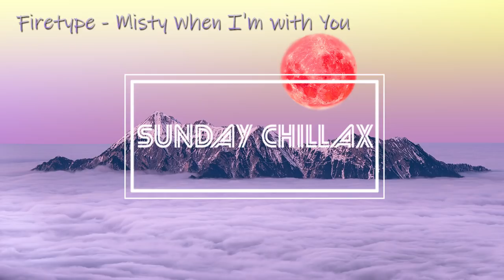LOFI PLAYLIST｜LYRIC FREE 공부할 때, 잠잘 때 듣는 chill한 비트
가사 없는  플레이리스트
LYRIC FREE MUSIC FOR YOU TO CHILL YOUR DAY.

1. Childhood - hyem

2. Down with You - Sunday Candy

3. Shower - OPO

4. Misty When I'm with You - Firetype

5. Love is Done - Gani

6. Drenched - OPO

7. Glacier - Protonebula

8. Azure - OrO

9. Jasmine - SIM2

10. AURORA - jeonghyeon